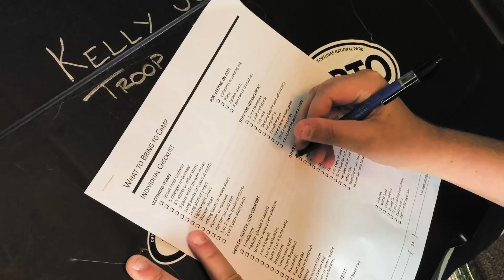WHAT DID HE FORGET⁉️ Packing for Summer Camp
Kelly is off to Boy Scout summer camp and he has to pack his foot locker and make sure he has everything he needs or he doesn't go!

3948 3rd St S #348